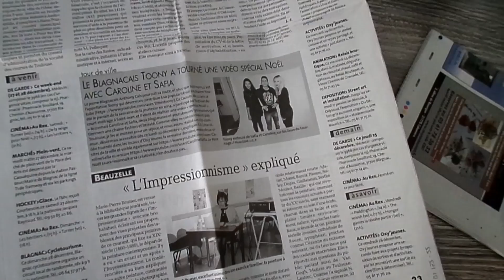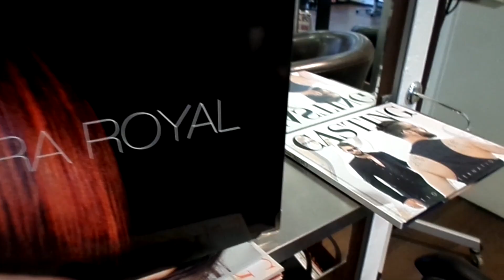Nouveaux cheveux et repas de Noël entre copines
Le salon de coiffure de Charlène:
C'Tendance Hairdresser
73 rue Pierre Corneille 69006 Lyon
10€ offerts sur votre prestation en venant de notre part.

Bon plan transport :
- 20€ de réduction sur votre premier trajet avec UBER (soit votre première course offerte!) avec le code CAROLINESAFIA

Bon plan logement vacances:
- 20€ de réduction sur votre première réservation avec AIRBNB via le lien